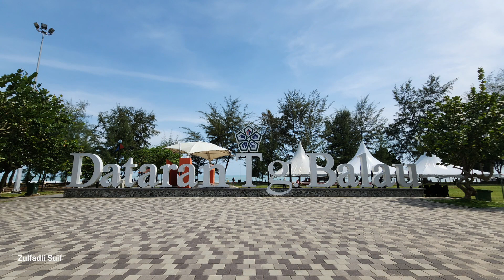Suasana ketika berjalan di atas ombak laut - Tanjung Balau - Insta360 X3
- 4 November 2022